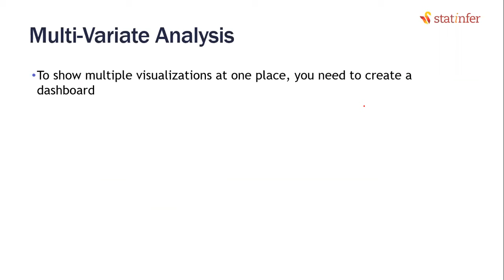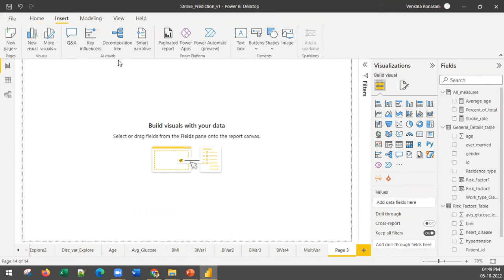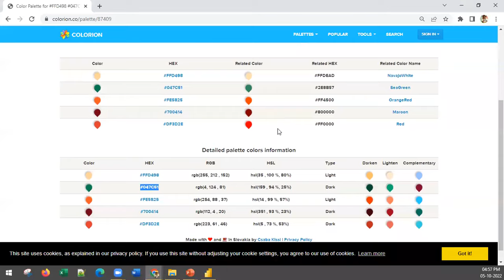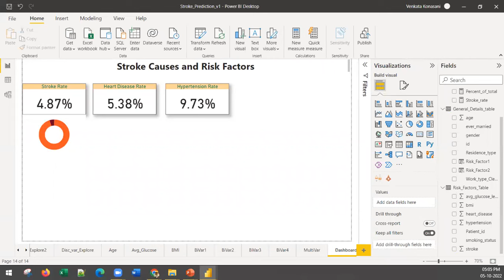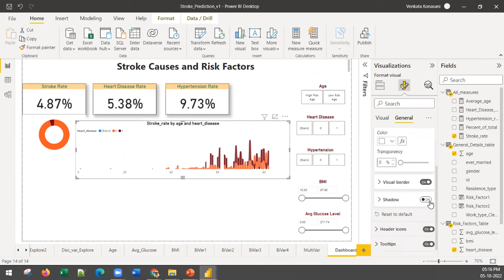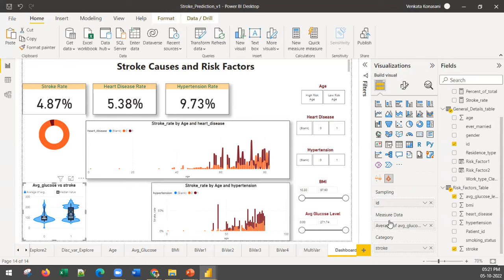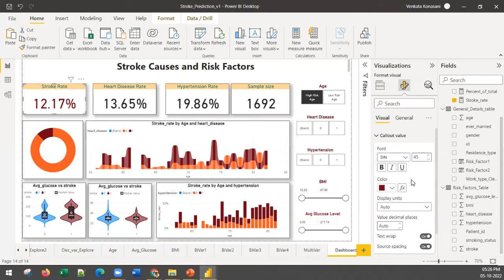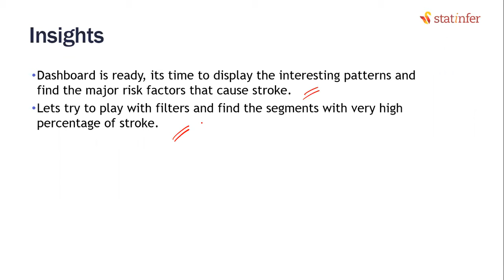Power BI Video5 | PART 1 Multi-Variate and Dashboard Creation | Venkat Reddy AI Classes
Course Materials

To keep up with the latest updates, join our WhatsApp community

In today's data-driven world, understanding the factors contributing to stroke risk is crucial for effective healthcare management. Power BI offers powerful tools for analyzing data and gaining insights into complex relationships between variables. In this video, we delve into the realm of bi-variate analysis using Power BI, focusing on how different factors such as age, hypertension, and heart disease impact stroke rates.

Creating Interactive Dashboards:
Power BI enables us to visualize complex data relationships through interactive dashboards. These dashboards allow users to explore data dynamically, selecting specific variables and observing their impact on stroke rates in real-time. By integrating age, hypertension, and heart disease variables into a single dashboard, we can provide a comprehensive overview of stroke risk factors and their interplay.

Planning Your Dashboard:
Before diving into dashboard creation, it's essential to plan meticulously. Identifying high-risk customer segments and defining key variables are critical steps in this process. Through multivariate analysis, we can generate tables and matrices that highlight the prevalence of stroke among different demographic groups. These insights serve as a blueprint for designing informative and visually appealing dashboards.

Designing Effective Visualizations:
The success of a dashboard hinges on its ability to convey information clearly and concisely. Utilizing Power BI's extensive visualization options, we can create compelling charts, graphs, and gauges that highlight key findings. By incorporating conditional formatting and interactive elements, we ensure that users can easily grasp the significance of age, hypertension, and heart disease in stroke risk assessment.

Optimizing User Experience:
In addition to visual aesthetics, user experience plays a crucial role in dashboard design. We aim to create dashboards that are intuitive and user-friendly, allowing stakeholders to extract insights with minimal effort. By strategically placing critical information and providing clear navigation options, we enhance the overall usability and effectiveness of the dashboard.

Join us on this journey as we unravel the mysteries of stroke risk analysis using Power BI. Together, we'll harness the power of data to make informed decisions and drive positive change in healthcare practices.